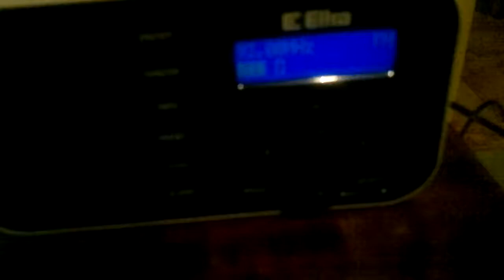eltra olga dab FIX psu issue sensitivity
The supplied psu of the eltra olga dab+ radio causing issues to the sensitivity of the radio, while its reception is really good
It needs to be folded in circle behind or next of its power socket
Tested at FM but with bad should be similar issue
When works with batteries no issue persists, only with the psu